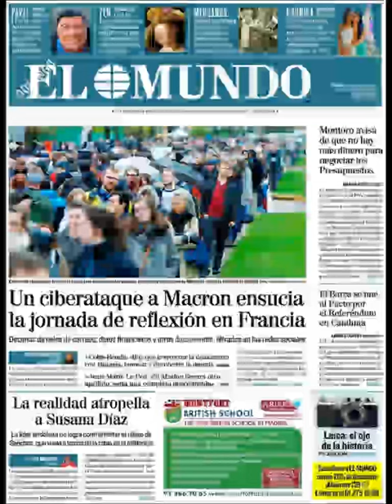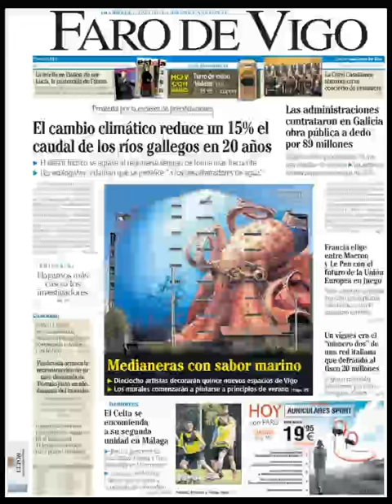Noticias Domingo 7 Mayo 2017 Principales Titulares Portadas Diarios Periódicos España Spain News